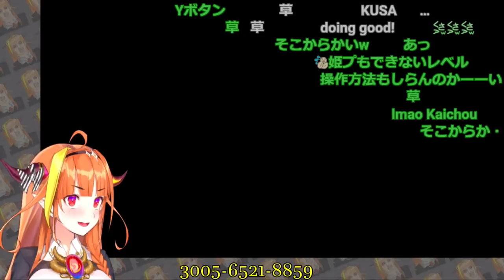ついにマリカデビューした【桐生ココ】、何もかもわからないｗ→上達は早いｗ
こうなると一番すごかったのは龍が如くだったのではないかとなってくる

編集雑記
龍が如く7のドラゴンカートでも同じようなドリフトあるし、基本のシステムはなんとなく体感でわかったのかな。
もうちょっと遊べばあとはコース覚えるだけの初心者脱却コースですね…こうなれば他のホロメンとコラボするのも楽しみですねぇ！